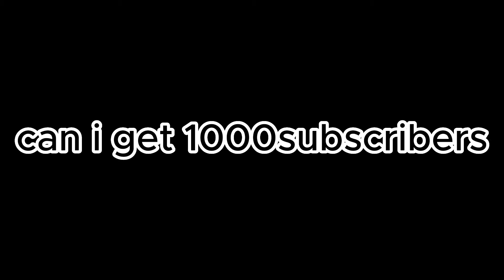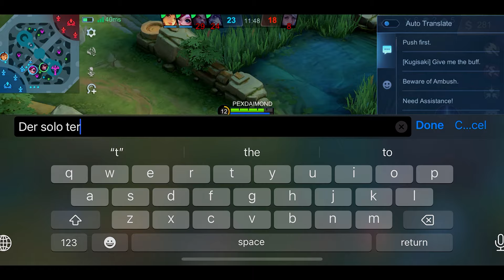TARGET LOCK MIYA COZ HE TRYNNA PUSH MY HOME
WELCOME TO NATALIA CONTENT I HOPE YOU LIKE IT ❤

MUSIC BACKGROUND : NCS
natalia mbll 2023
natalia mobile legends
natalia mobile legends top 1 global
natalia mobile legends Singapore
natalia mobile legends Philippines
combo natalia mobile legends
natalia best roaming
natalia jungler
top 1 natalia mobile legends
mobile legends natalia best build 2023
natalia 1hit build
natalia tutorial
natalia best gameplay
natalia Rotation
natalia Build Reveal
natalia Combo 2023
natalia 2023
natalia New update build 2023
Dnatalia tutorial 2023
natalia Rotation 2023
natalia New update build
how to play natalia
natalia One shot build
natalia One shot build 2023
natalia Tiktok hightlight
natalia pro build top1 global
natalia hack damage x100
natalia 1shot build
natalia play off lane
natalia play  jungle
natalia fast rotation
natalia new build like a pro player
natalia new update skill
natalia new combo
natalia top1 global
natalia 2 buffs
natalia jungle 1 hit build